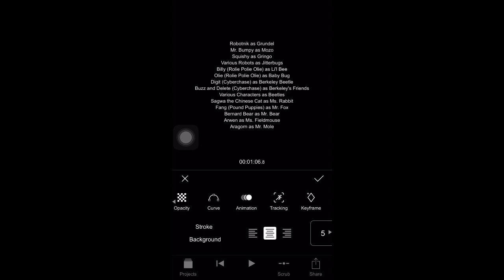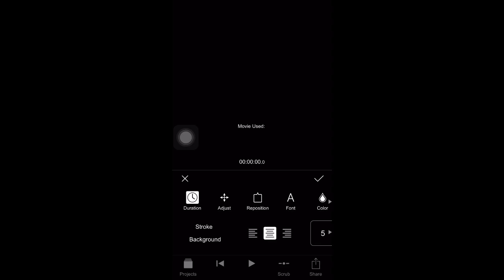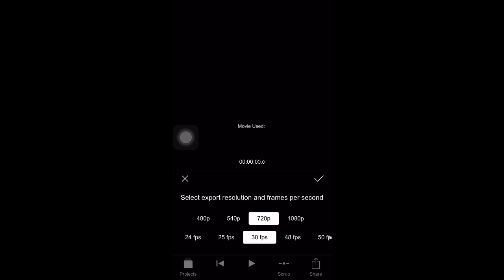Tutorial on How to do Scrolling Credit Videos on Filmmaker Pro App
I really thought of practicing the scrolling text in my app of Filmmaker Pro, and almost like MovieSpirit, I thought of showing you all a lesson I learned while finishing my Thumbelina Project.